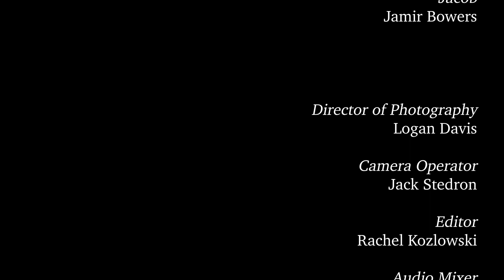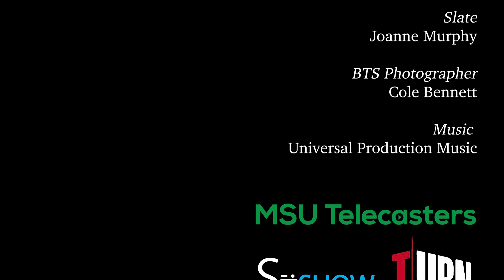It's A Metaphor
Sometimes, all you need to feel better is a change in perspective.

A co-production with SiDESHOW

Written and Directed by Ian Granzow

PRODUCERS: Catherine Anger, Parker Haisha, Rachel Kozlowski, Malachi Neaton
EXECUTIVE PRODUCERS: Mason Allen, Naomi Perkins

CREW

DIRECTOR OF PHOTOGRAPHY: Logan Davis
CAMERA OPERATOR: Jack Stedron
EDITOR: Rachel Kozlowski
AUDIO MIXER: Jack Stedron
BOOM OPERATOR: Rachel Kozlowski
GAFFER: Catherine Anger
ASSISTANT GAFFER: Kyan Camarillo
SCRIPT SUPERVISOR: Aiden Myerson
SLATE: Joanne Murphy
BTS PHOTOGRAPHER: Cole Bennett

CAST

SHAWN: Aidan Tripp
JACOB: Jamir Bowers

Music from Universal Production Music

None of our content is monetized.

Turn MSU and SideShowMSU are part of the MSU Telecasters organization. Make sure to follow @msutelecasters, @msuturn, and @sideshow_msu on Instagram!